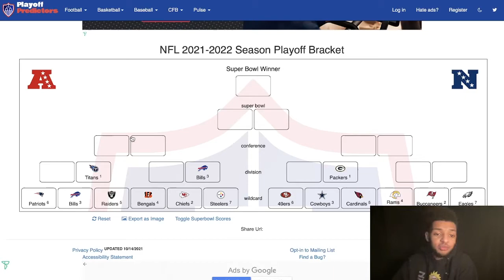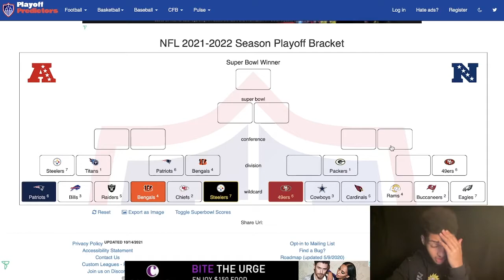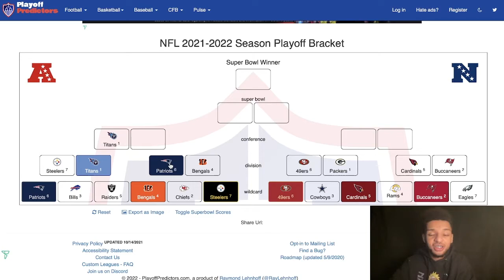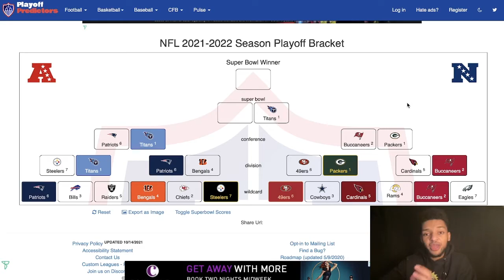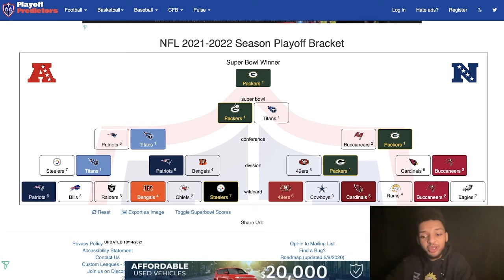Will the Pittsburgh Steelers make super bowl 56 Playoff predictions